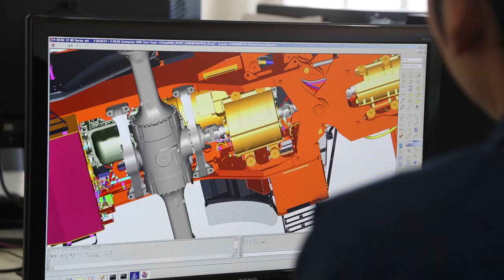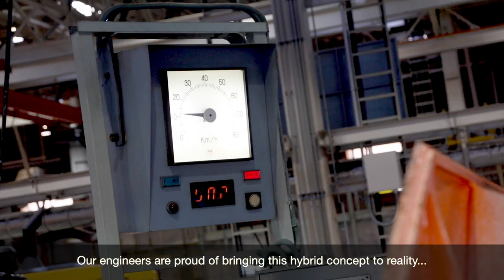First mass-produced hybrid wheel loader!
The ZW220HYB-5 offers 26% reduced fuel consumption when compared to the conventional ZW220 model.

It incorporates 100% proven Hitachi group technology from the bullet train and EH-series dump trucks, specially developed for the hybrid wheel loader.